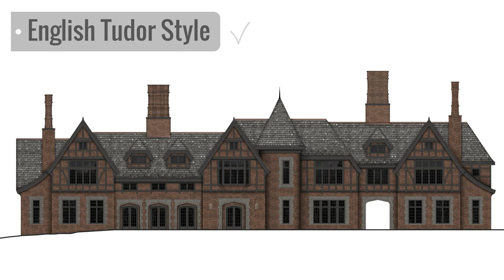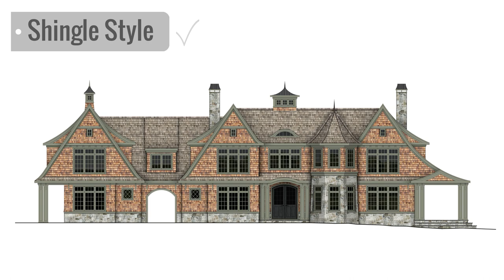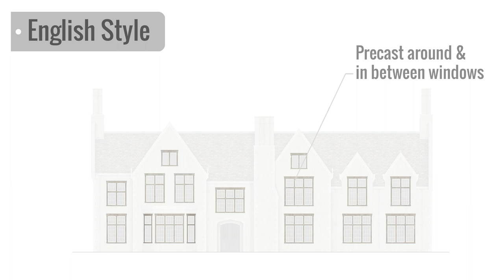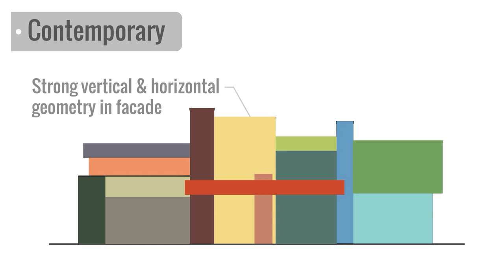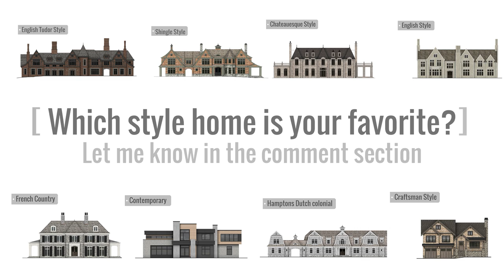8 Home Styles Explained- Architecture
In this video I will show 8 different house styles and their main characteristics using some of my house designs

I bought this book when I first started and it really helped me learn different residential house styles

My videos are for entertainment & educational purposes only